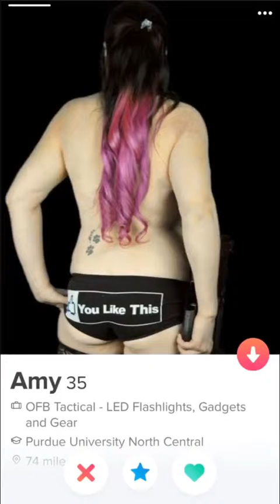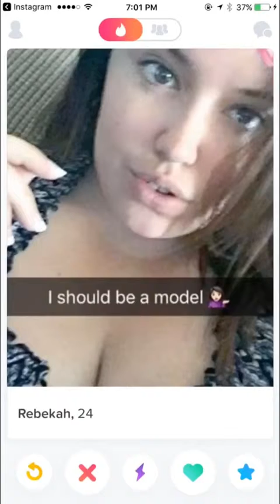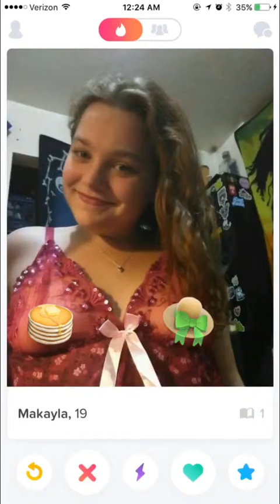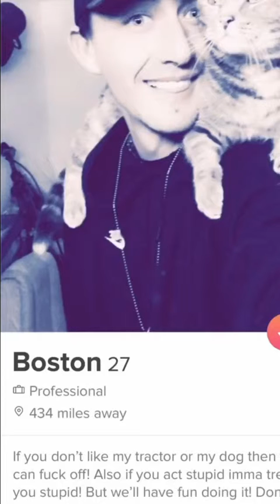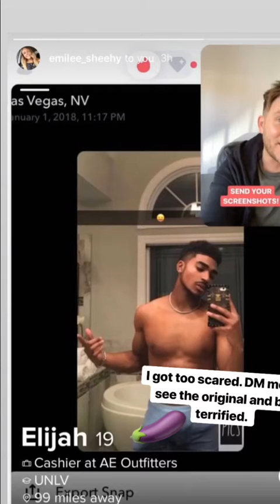MY CRAZIEST TINDER MATCHES